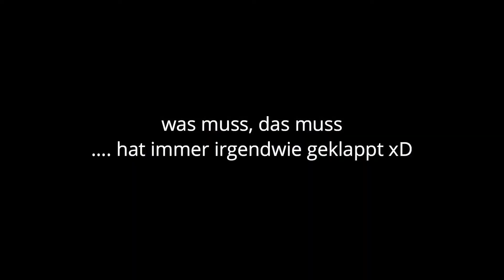Allererstes BH-Training mit dem blauen Pony! - Jou 2018